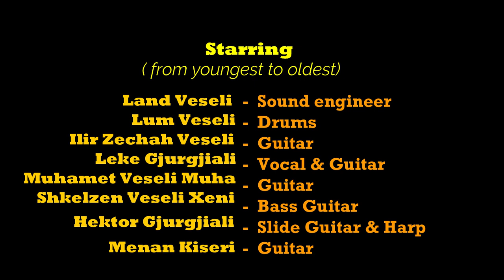Quarantine Blues. Sweet little angel. Sons, fathers and grandpa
Land Veseli - sound engineer
Lum Veseli - drums
Ilir Veseli Zechah - guitar
Lekë Gjurgjiali - vocal & guitar
Armadillo Muha Veseli - guitar
Shkelzen Veseli - bass guitar
Hektor Gjurgjiali - slide guitar & harp
Menan Kiseri - guitar

Leutrim Bajrami - video edit